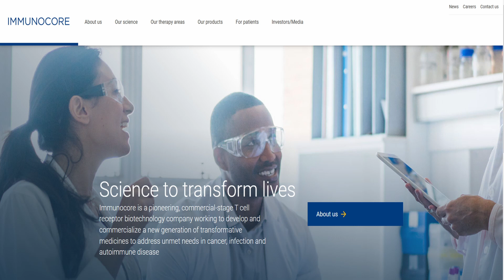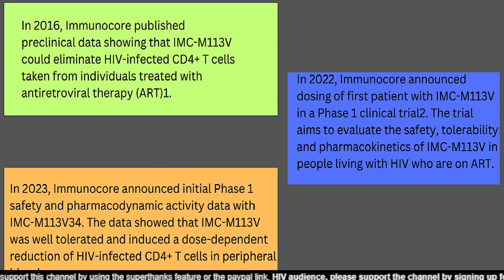The Future of HIV Treatment: Bispecifics and Immunocore's IMC-M113V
Learn about Immunocore’s IMC-M113V therapy, a bispecific molecule designed to target HIV-infected cells. This video explores the key milestones of Immunocore’s HIV therapy, including its Phase 1 clinical trial, collaborations with other institutions, and its goal of achieving a 'functional cure' for HIV. Discover how bispecifics can be used as promising therapeutics for a range of diseases, particularly cancer, and how Immunocore is using T cell receptors (TCRs) to develop immunotherapies. Finally, explore the potential of IMC-M113V therapy in curing HIV infection and its collaborations with the Bill & Melinda Gates Foundation and the Fred Hutchinson Cancer Research Center.